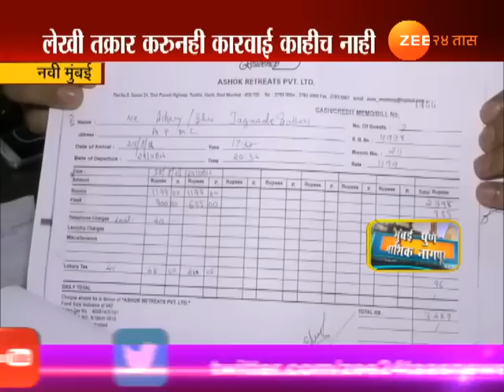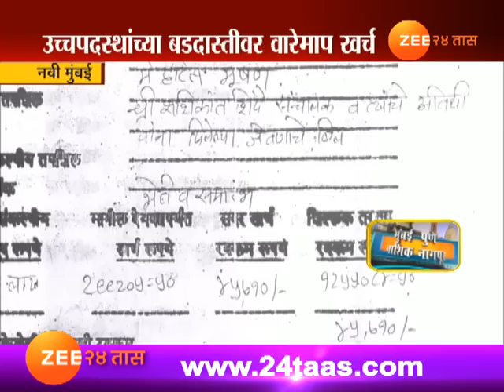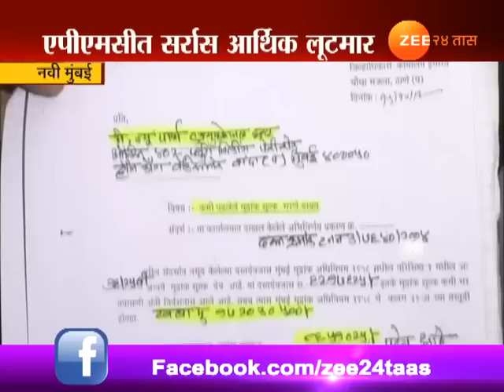नवी मुंबई । मुंबई कृषी उत्पन्न बाजार समितीमध्ये घोटाळा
Navi Mumbai APMC Scam, Zee 24 Taas, India's first 24-hours Marathi news channel, which offers objective news coverage.